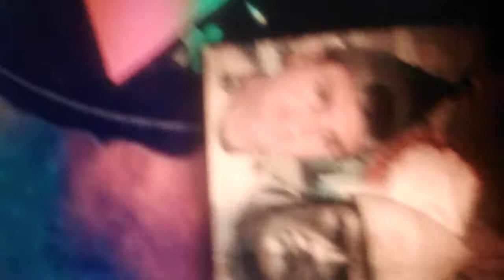June 5, 2019